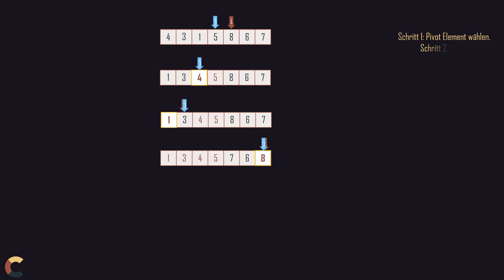Quicksort / Sortieren / Algorithmen / Informatik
Einer der berühmtesten Sortieralgorithmen ist der Quicksort. Der Grund ist seine Geschwindigkeit bzw. das Verhältnis von Geschwindigkeit und Ressourcen. Beispielsweise ist der Counting Sort vielfach schneller wenn die Daten zum Algorithmus passen; wenn wir aber nichts von den Daten wissen - also der allgemeine Fall eintritt, dann ist der Quicksort einer der besten Algorithmen. Nicht der Beste aber immer noch sehr gut.